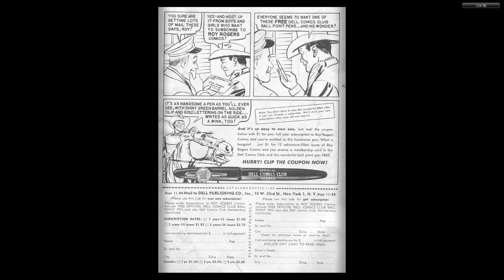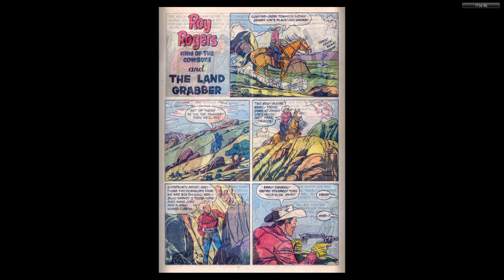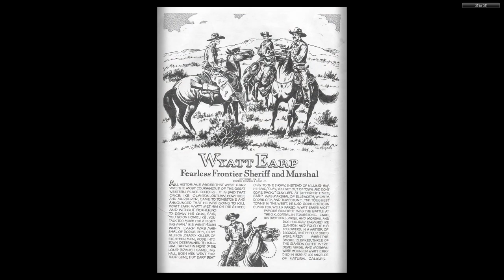Roy Rogers Comics 083